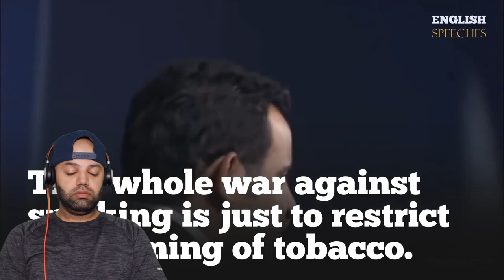ENGLISH SPEECH | MOHAMMED QAHTANI: The Power Of Words (English Subtitles) - Reaction (BEST REACTION)